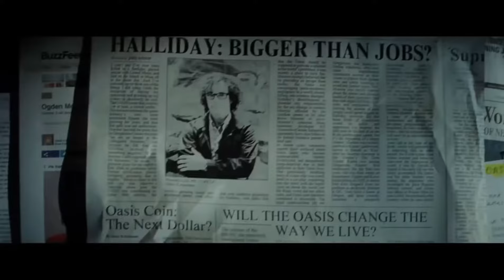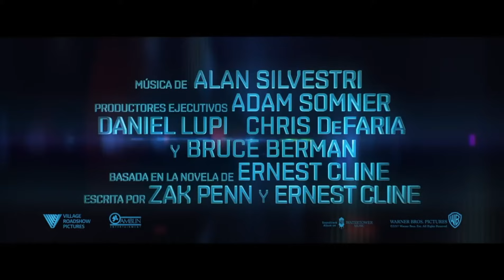Ready Player One: El Juego Comienza (2018) Trailer Official #2 Doblado En Español Latino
Proximamente
29 de marzo de 2018
Ready Player One es una próxima película estadounidense de acción y ciencia ficciónproducida y dirigida por Steven Spielberg y escrita por Zak Penn y Ernest Cline, basada en la novela del mismo nombre de Cline. La película está protagonizada por Tye Sheridan, Olivia Cooke, Ben Mendelsohn, T. J. Miller, Simon Pegg, y Mark Rylance.